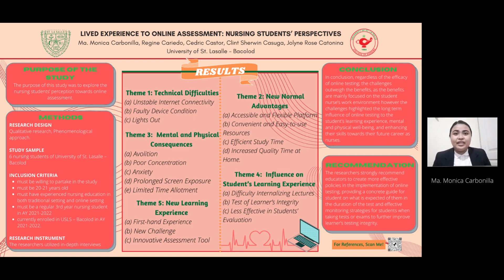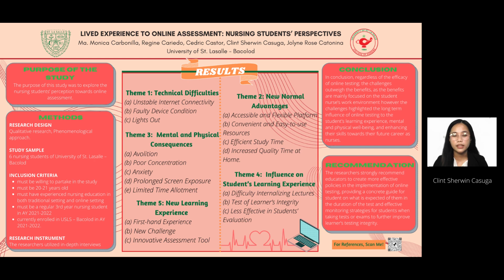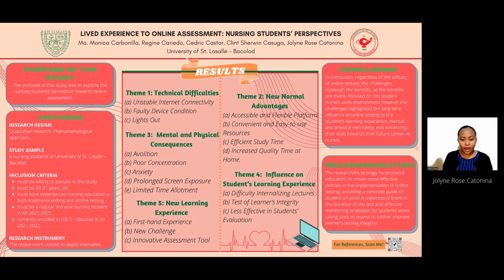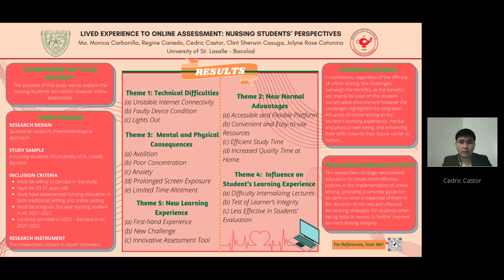USLS CON 2nd Student Research Colloquium Poster Entry #19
Nursing Research Poster presentation:

Research Title: LIVED EXPERIENCE TO ONLINE ASSESSMENT: NURSING STUDENTS’ PERSPECTIVES

Authors:
BSN 3D Group 2A
Carbonilla, Ma. Monica
Cariedo, Regine
Castor, Cedric
Casuga, Clint Sherwin
Catonina, Jolyne Rose

Adviser: Sheilla M. Trajera RN, LPT, MN, PhD/O-Jay B. Jimenez, RN, MN
NRES 1 RLE Facilitator: SARAH JANE ROSALES, RN, MAN
NRES 2 RLE Facilitator: SARAH JANE ROSALES, RN, MAN/ TONI-AN LACHICA, PhD
Write to Monica Carbonilla